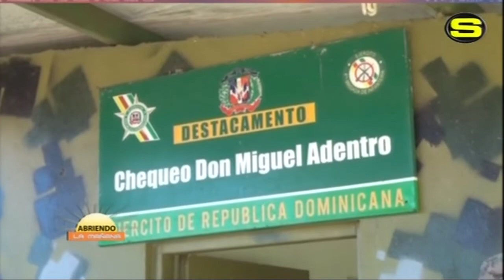Autoridades se ven obligados al reforzamiento de la frontera con Haití por su imparable crisis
En Abriendo La Mañana le damos seguimiento de cerca a la situación por la cual esta atravesando la frontera Dominico-Haitiana por la activa crisis que no tiene precedentes en nuestro vecino país, y en determinado momento no lejano representará una crisis para la República Dominicana si no se hace algo al respecto.